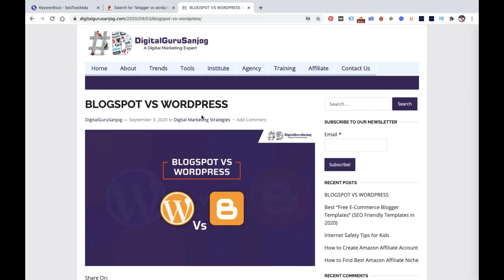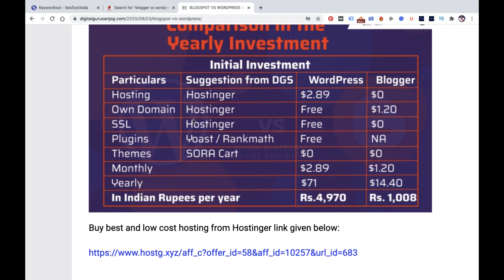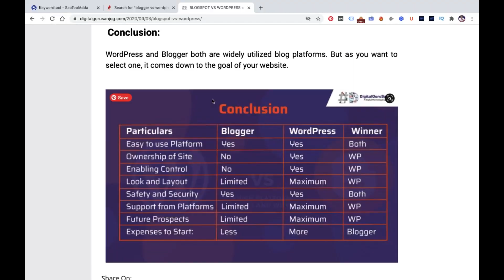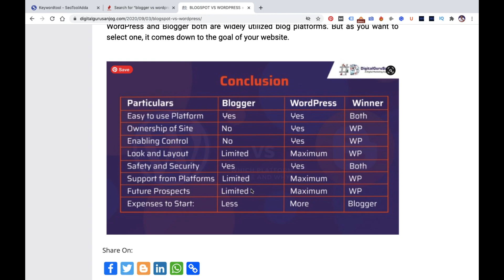Blogger vs WordPress 🔥 Best Blogging Platform in 2021🔥Blogging for beginners🔥 Blogging Tips in Hindi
Hello Dosto, What is the best Blogging Platform in 2021, कौन  देगा आपको "ज़्यादा का फ़ायदा"?  If you do not understand, then you must watch this video till the end. जानिए Investment, Technology, Absence, SEO, Profit in Blogging

I have compared both the platforms (Blogger vs WordPress) based on these factors: 1. Technology 2. Easiness 3. Plugins 4. SEO Ranking 5. Ownership and Security 6. Investment & Earnings 7. Million Dollar Tip 7. Final Verdict to select best platform

Hope you'll like this Blogger vs WordPress comparison video.

This video is in the Hindi language. यह वीडियो हिंदी भाषा में है

Learn digital marketing with ZappcodeAcademy.com and give your career a best possible turn.
We will also help you to grow you business digitally with our digital marketing services with Zappkode.com and get your business local to global Visit Our Website For Best Digital Marketing Services SEO, SEM, Google Adwords(PPC), web design and development

In the channel, you will find a new video every day in which you will easily find the information about Digital marketing, Search Engine Optimisation, Social media marketing and Email Marketing by using these videos you can easily learn a lot and can do a lot of work for your business growth.